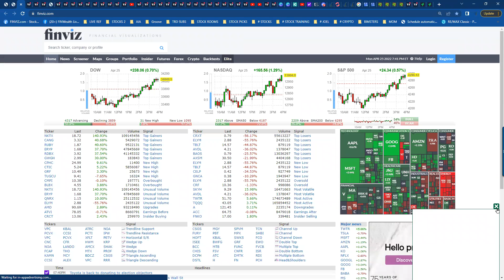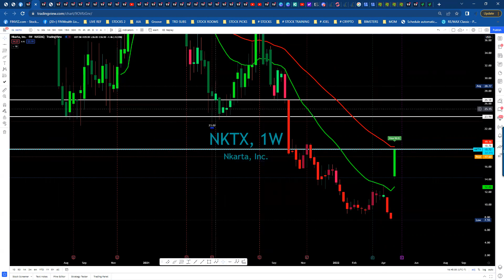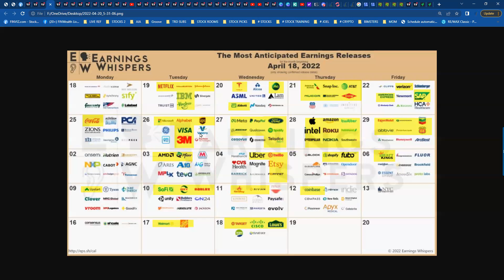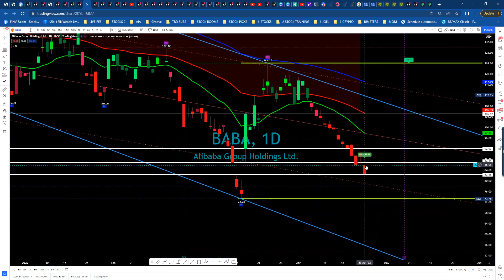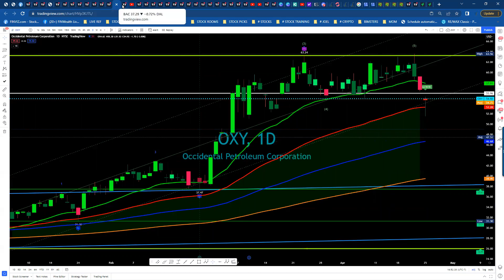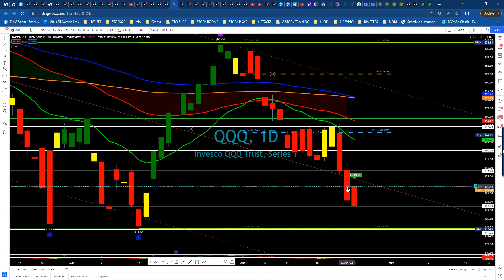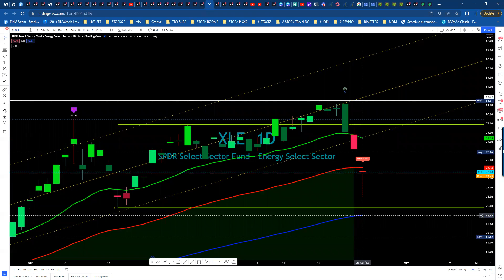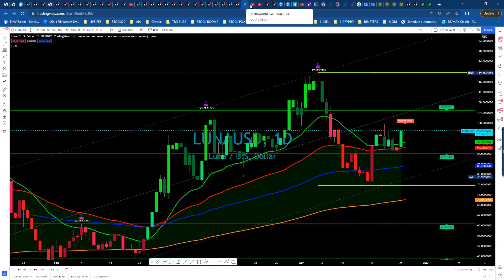Stock market update for April 25, 2022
All of our stock picks hit most of their price targets today on the discord.  The stock market made a nice bounce off of critical support. Will tomorrow be a continuation?  Check out our video and don't forget to join us at finwealthlive.com for free training and free discord.